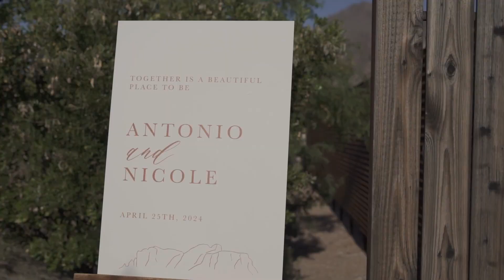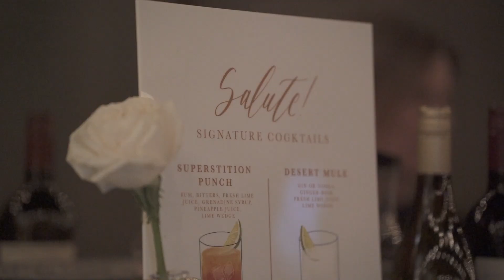INCREDIBLE WEDDING AT THE PASEO | Arizona Photo and Video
Nicole and Anthony came to Arizona from Chicago and brought the party! The Belgios said "I Do" in Apache Junction, Arizona at The Paseo in April 2024.

Wedding Film by Arizona Photo and Video